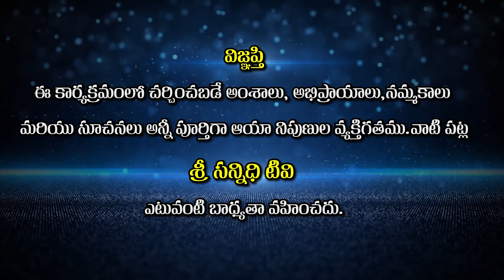తిరుమలలో స్వామివారు నాకు విశ్వరూప దర్శనం చూపించారు | Viswapathi